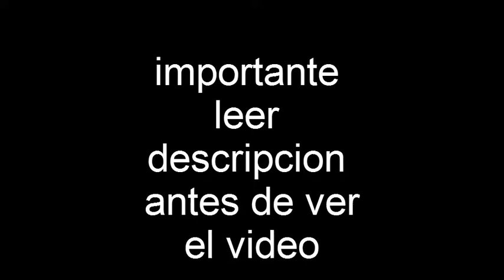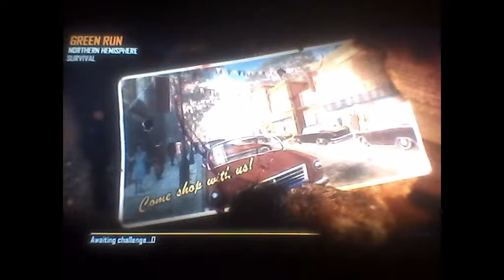Vamos Vamos|||capitulo 1|||fonde semana zombi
perdonen por no subirlo antes youtube me estubo dando unos fallos y no me dejava publicar el video lo solucione por fin lo que le iba a comentar es que el audio se escucha mal de mi compi para la proxima semana lo solucionare debido que ya tengo grabados el primer capitulo de town/ciudad